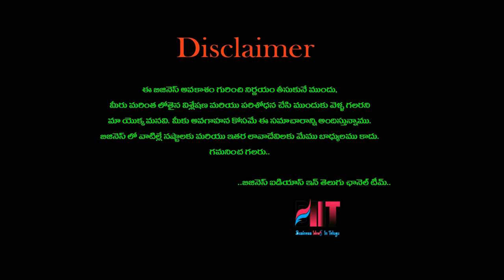బిజినెస్ ! Small business ideas! New business idea's! business ideas ! Low Investment Business Idea